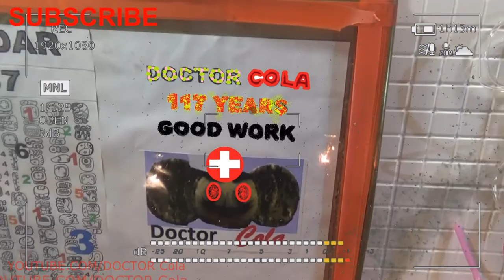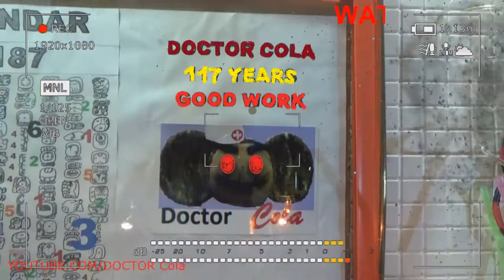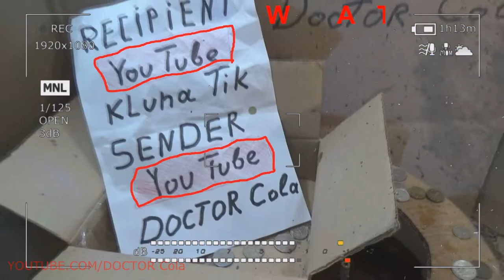Gift Kluna Tik Dinner #109 Package – Finish Line Home Stretch Scary Stories – Coca Cola Crazy Art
Gift Kluna Tik Dinner Package! Finish Line Home Stretch Scary Stories! Coca Cola Crazy Art!
Kluna Tik Dinner is another oni stone - onyx, which is a chalcedony variety of quartz. It is known for its striped color due to the layered structure of the mineral: all layers contain different impurities, and, Coca Cola Crazy Art, respectively, have different colors. The most popular varieties of onyx - scary stories are black, red-white and brown-white. It is beautiful and inexpensive, because it is used not only for decoration of jewelry, but also for the creation of dishes, vases, coasters, figurines and other decorative objects. In addition, he is often credited with healing and magical properties.

Kluna Tik Dinner one for the most beautiful semi-precious minerals - it is jade. It is a silicate substance that differs from other stones in its increased viscosity. It is very difficult to break off a piece of jade, Coca Cola Crazy Art and the products made of it are almost as good as steel ones. This mineral can be of different colors, from black to white, but green is most often found. According to its texture, it is divided into homogeneous, spotted and spotted interspersed - scary stories, the presence and nature of the patterns is due to impurities such as iron, manganese or chlorine.

Kluna Tik Dinner is another large group of stones - Coca Cola Crazy Art is precious and semi-precious minerals, valued primarily for its beauty. Most often they are used to create jewelry, much less often - for the manufacture of handicrafts, figurines and interior decorations The status of jade, opal, scary stories of pomegranate and some other breeds spores.

Kluna Tik Dinner at the mention of precious stones first comes to mind a diamond and its cut diamond. It is a transparent mineral, scary stories which most often does not possess color. It is known for its durability, Coca Cola Crazy Art as well as the brilliance caused by high refractive indexes of light. It is these qualities that give it value in the eyes of jewelers.

Kluna Tik Dinner is not less beautiful than many consider emerald - scary stories mineral, known for its rich green color. Fully transparent specimens are especially highly valued, Coca Cola Crazy Art but in nature they are quite rare. This is a fairly solid material belonging to the beryl group. It is very expensive, the highest quality faceted emeralds can surpass even diamonds in price.

Kluna Tik Dinner is another famous precious mineral - Coca Cola Crazy Art Sapphire. It is usually associated with a rich blue color, which is given to it by compounds of iron and titanium in the molecular structure, but there are also blue, pink, green, yellow, orange and even colorless scary stories, which are due to various impurities. The only color that this mineral cannot acquire is red. Especially beautiful and valuable are the stellate sapphires with a natural pattern on the surface, which is formed by titanium oxides.

Kluna Tik Dinner sea stones are unique in that most of them are of organic origin, that is, it was created as a result of the vital activity of underwater organisms. The most common of these is the shell rock - Coca Cola Crazy Art stone, formed over the centuries from calcareous environments and mollusk shells. Different types of shell rock are widely used both in construction, scary stories and in the decoration of rooms.

Kluna Tik Dinner sea pearl stone Speaking of sea stones, one can not but mention pearls - a living product of shell mollusks, which envelop with mother-of-pearl - the material used to form their shell - Coca Cola Crazy Art - the pebbles, grains of sand, parasites and other foreign materials that form inside their shell. body. This material is very fragile, gentle and easily scratched, scary stories but it was his ancient people who first began to use to create jewelry, because he did not require additional processing.

Kluna Tik Dinner pearl itself is also mined and used for the manufacture of various decorations and products. It is valued for its durability and beautiful shiny surface, iridescent in the light. Like pearls, it pleases with its diverse palette of colors, Coca Cola Crazy Art including all shades of blue, green, pink, scary stories of white, gray gold and even black. This is due to the refraction of light inside the aragonite flakes.

Kluna Tik Dinner, moreover, corals are referred to as sea stones (even if they are not minerals if viewed from a scientific point of view) - petrified exoskeletons of invertebrate polyps living in large colonies. They are quite fragile and sensitive to temperature and the effects of chemicals, but are valued for their appearance. Corals come in many different colors: Coca Cola Crazy Art red, pink, red-orange, peach, purple scary stories.